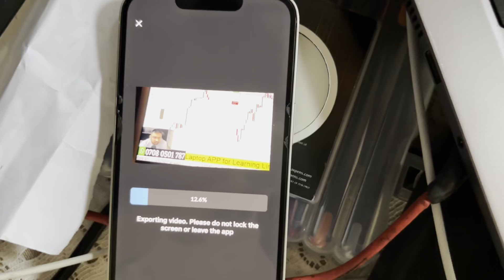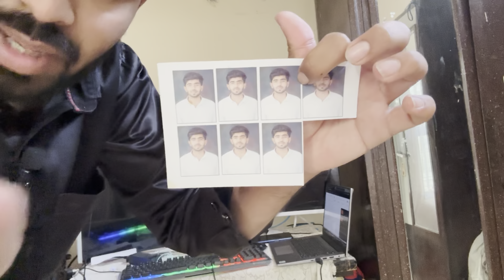Roza No 4 | Aaj to bina Sehri ka Roza Rakhna Padgaya | Ramzan Vlog | VLOG 115